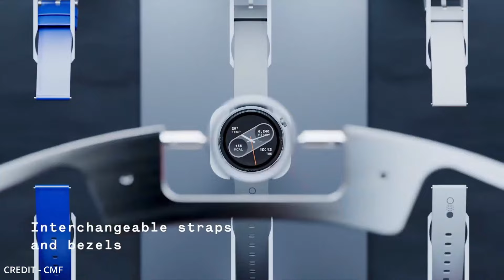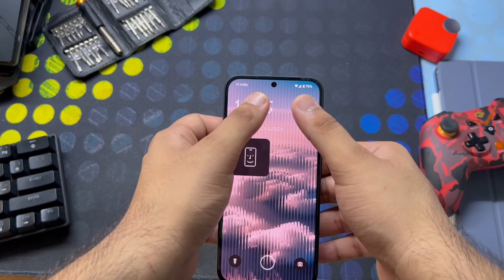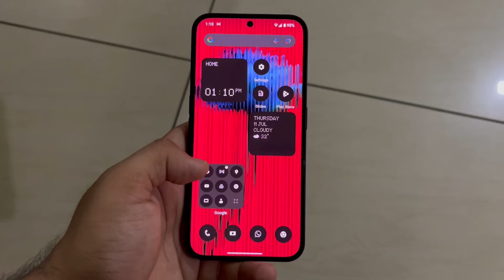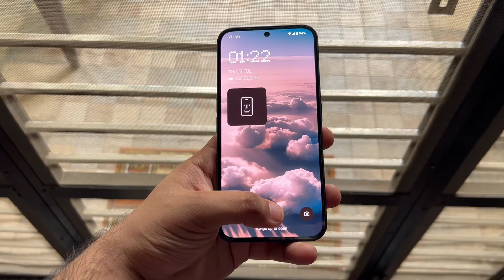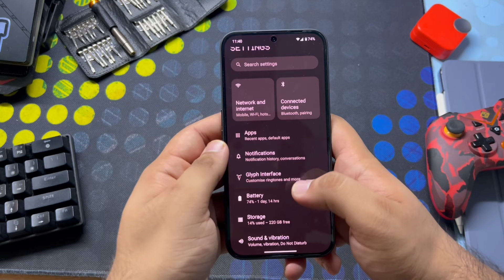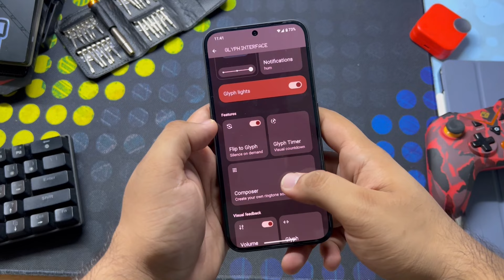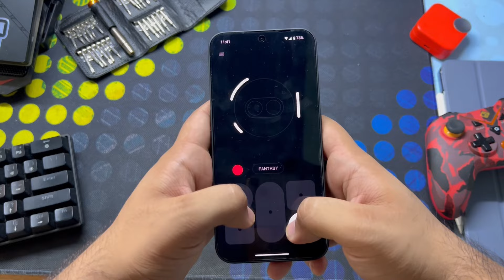CMF PHONE 1 VS NOTHING PHONE 2a | Review and Unboxing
Unboxing and Reviewing the NOTHING PHONE 2a and comparing it with the brand new CMF PHONE 1
Time Stamps
00:00 Overview
01:01 Unboxing
01:41 Design
04:06 Display
05:26 Specifications
05:55 Operating System
06:17 OS Features
06:55 Glyph Interface
08:05 Connectivity
08:14 Battery
08:34 Camera
09:25 Mic & Front Camera
10:37 Speaker
10:58 Conclusion